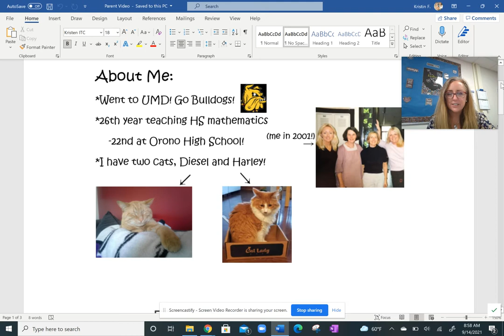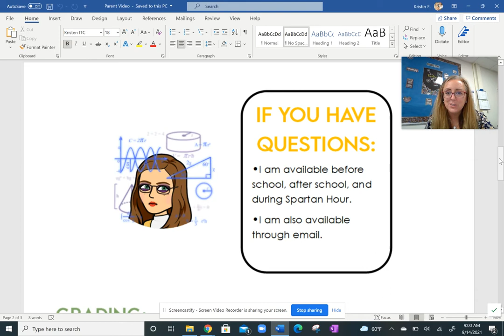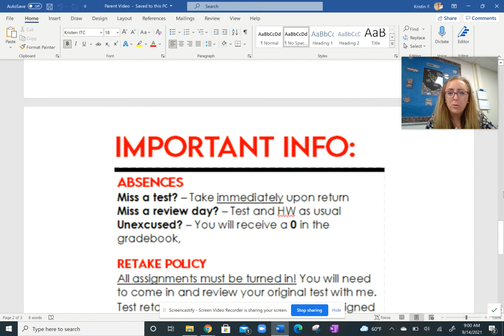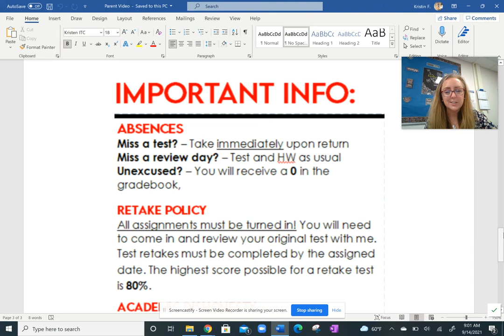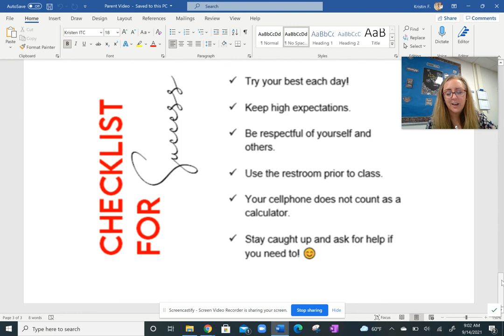Functions Parent Video